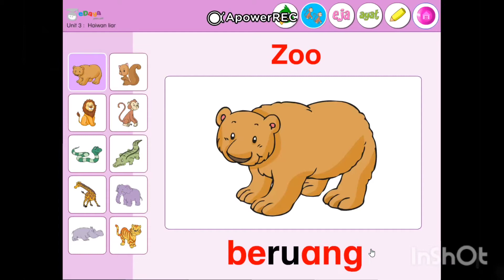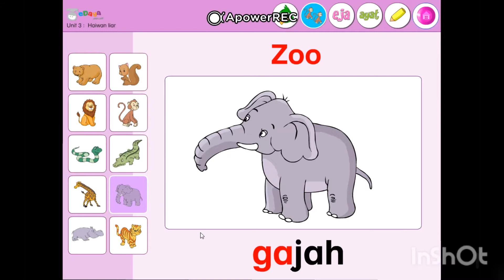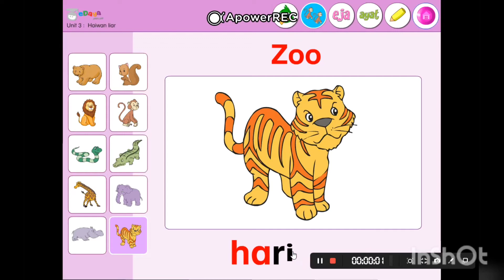PRASEKOLAH 6 tahun Haiwan Liar